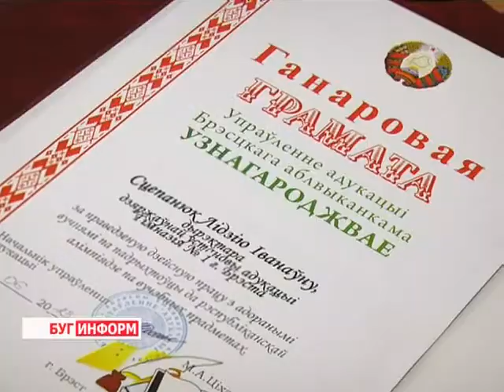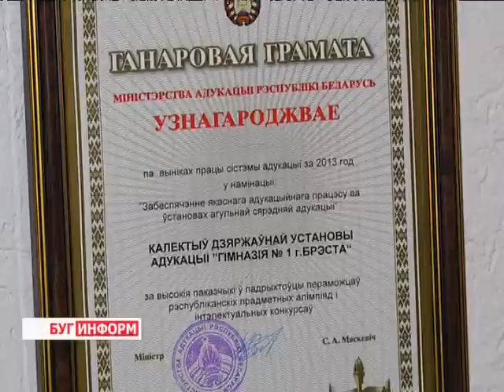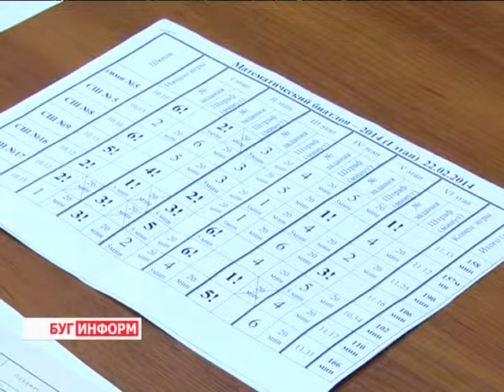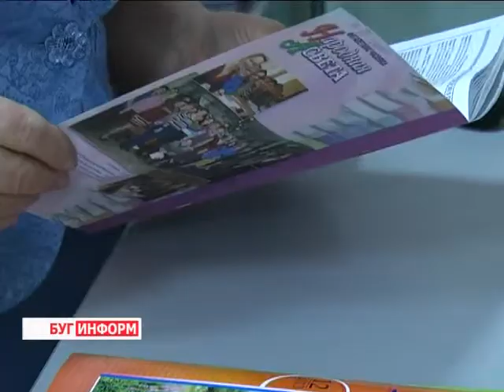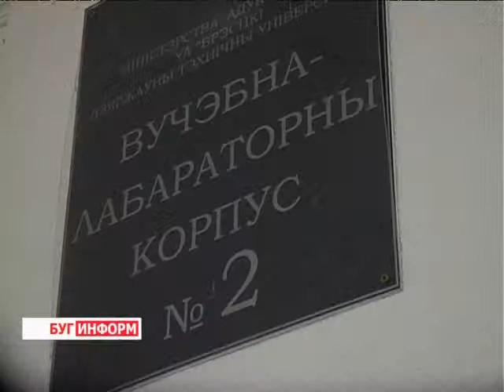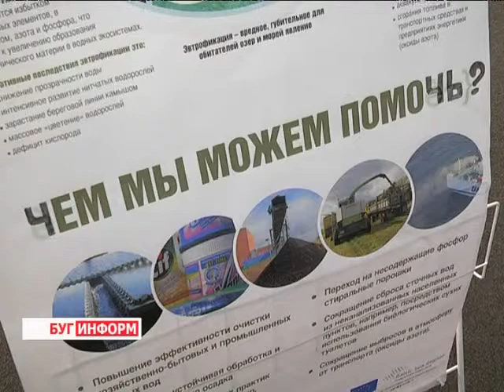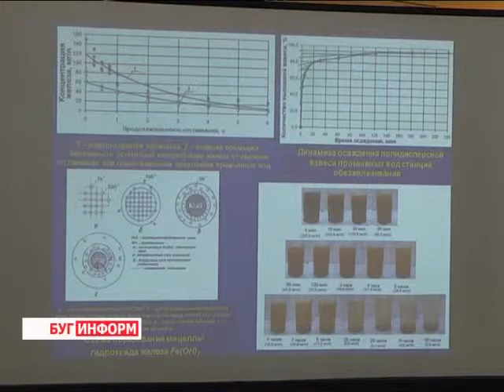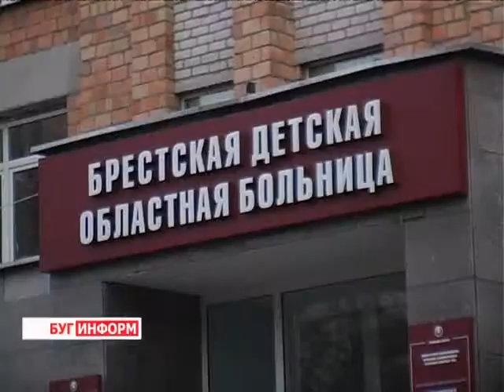2014-03-08 г. Брест Телекомпания "Буг-ТВ". Итоговые новости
Торжественное собрание в честь 8 Марта в Брестском облисполкоме. Журналист А. Страпко. Оператор К. Липовик
Телезнакомство:  директор гимназии №1 г. Бреста Лидия Степанюк. Журналист В. Драгобецкая. Оператор  К. Липовик.
Портретная зарисовка: студентка БрГТУ Екатерина Корбулаева. Журналист А. Страпко. Оператор А. Щерба
Человек -- портрет:  зав. кардиоотделением Детской областной больницы.
Журналист А.Ноздрин-Плотницкая. Оператор А. Воронин
Брестские рукодельницы -  мастерицы: сюжет ассорти. Журналист К. Купрякова.
Телезнакомство: Зоя и Валера. Журналист Л. Осмолович. Оператор В. Холявко